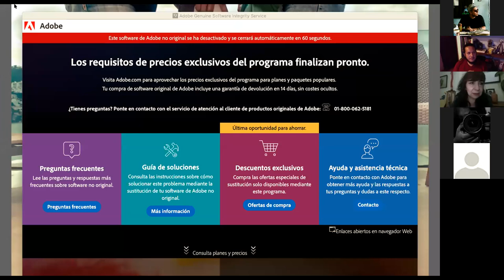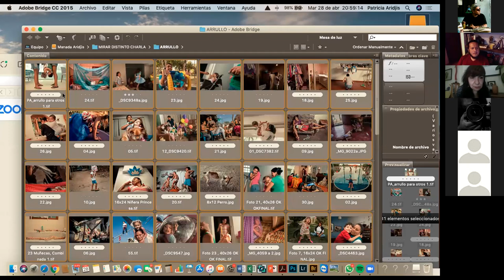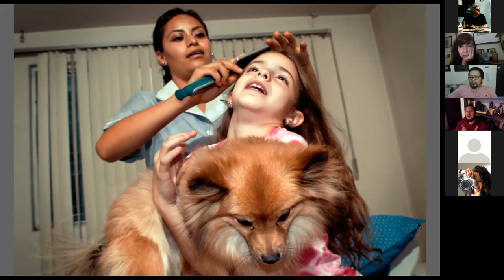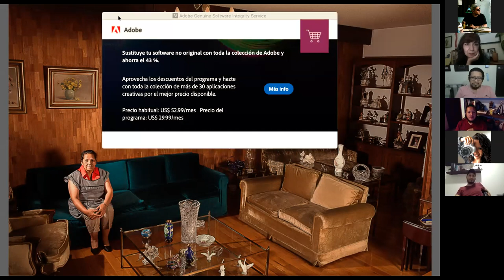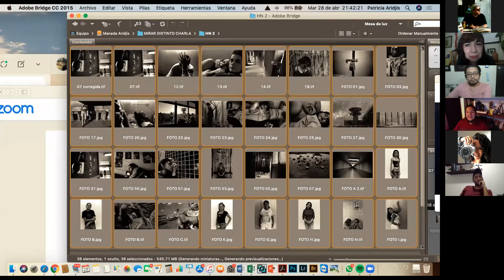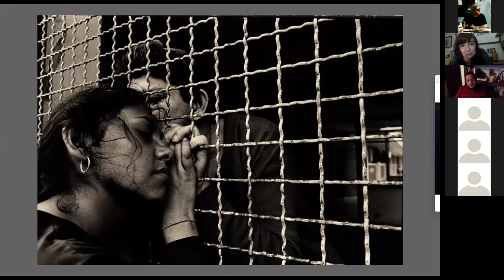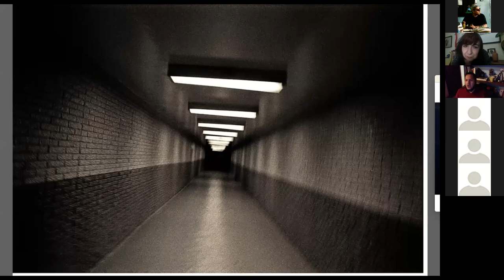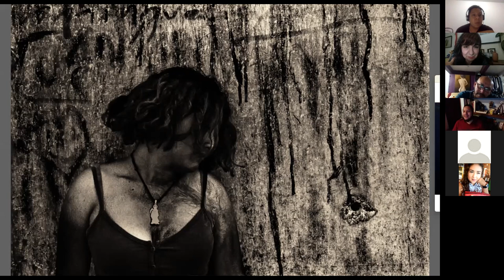Zoom con Patricia Aridjis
Convesratorio con la Maestra Patricia Aridjis el día 28 de abril de 2020